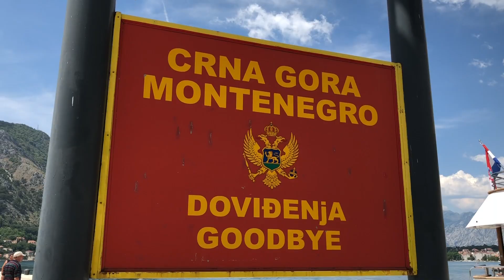Kotor (Montenegro) // First time visit of the fortifications of Kotor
This was our first time visit of the historical fortification system that protected the medieval town of Kotor (Котор).

The fortified city of Kotor is part of the UNESCO's World Heritage Site.